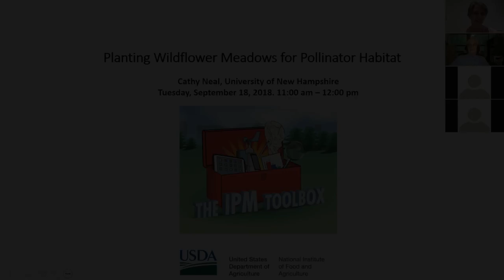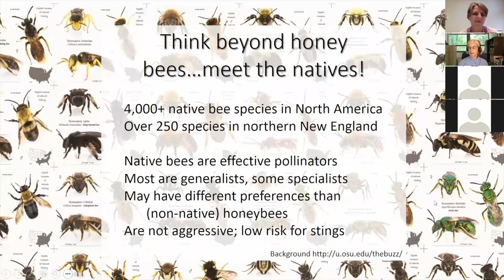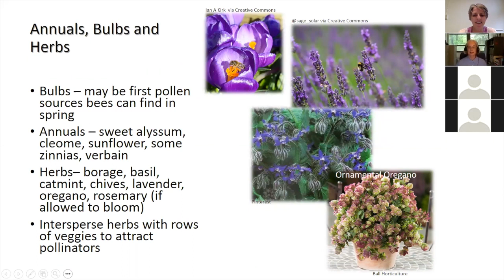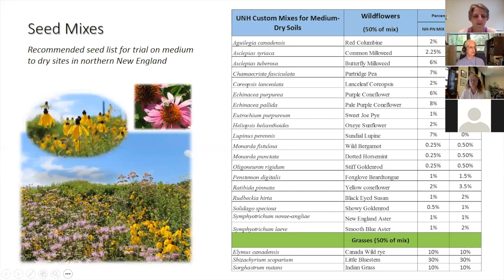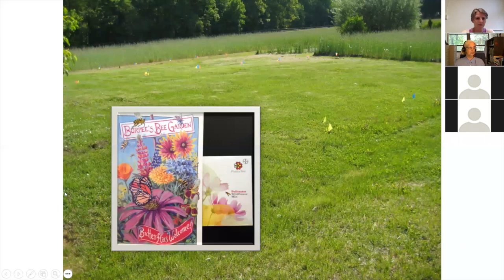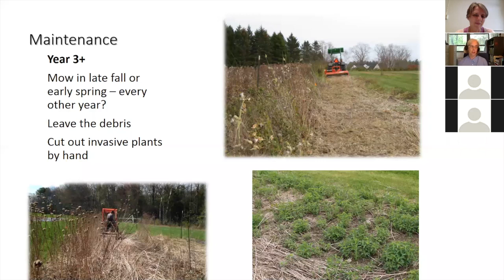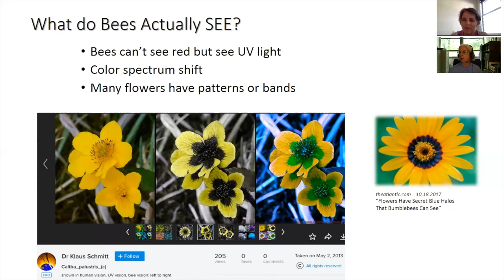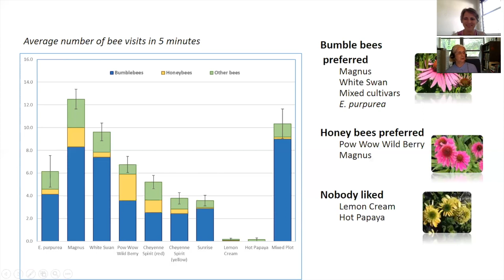The IPM Toolbox: Planting Wildflowers for Pollinator Habitat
Cathy Neal, University of New Hampshire.
This presentation is for anyone who wants to create gardens or wildflower meadows to enhance pollinator habitat and provide season-long floral resources for bees.